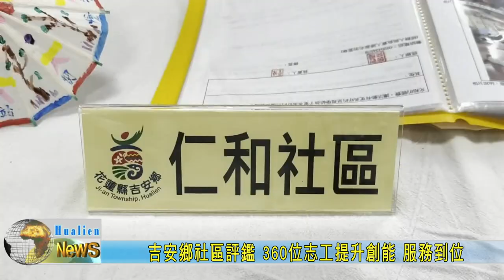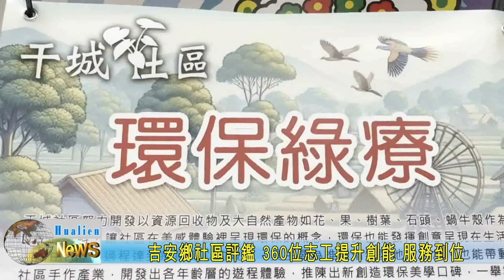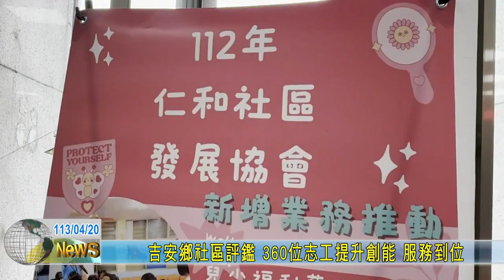20240420 05 吉安鄉社區評鑑 360位志工提升創能 服務到位